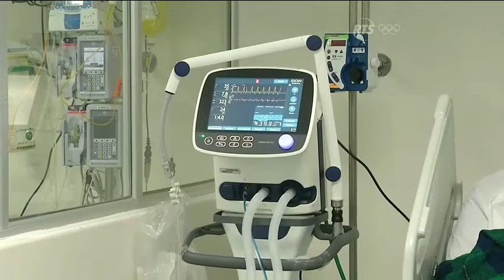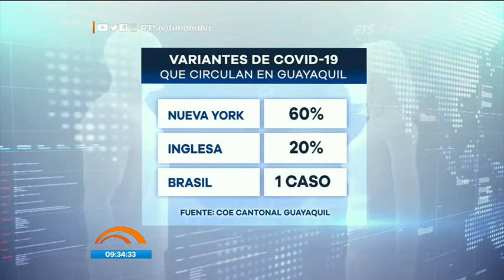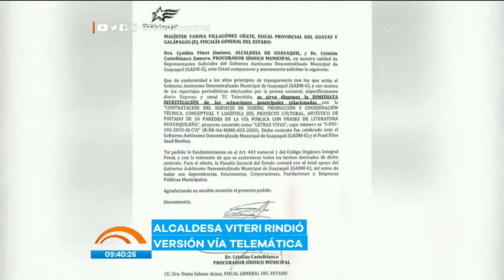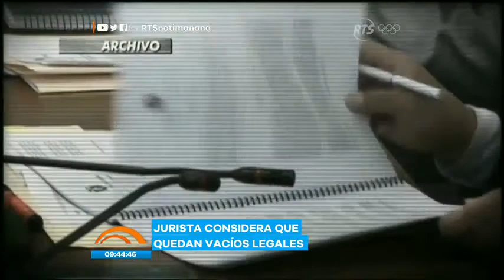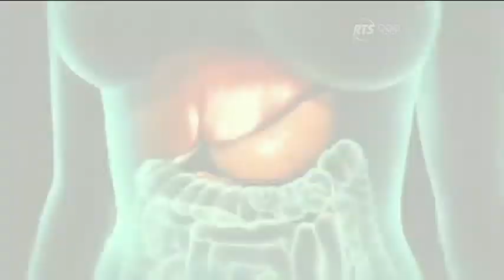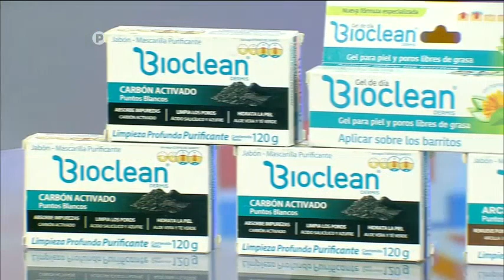Noticias de la Mañana: Programa del 12 de Mayo de 2021